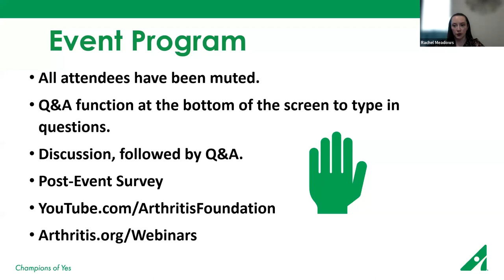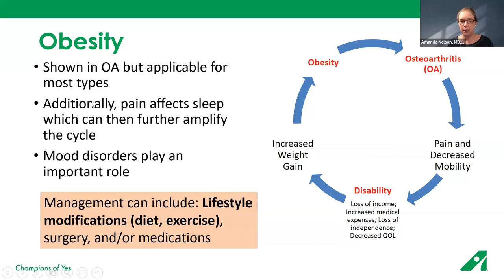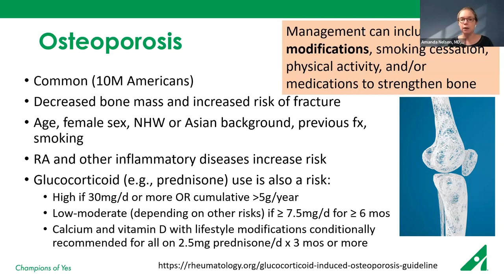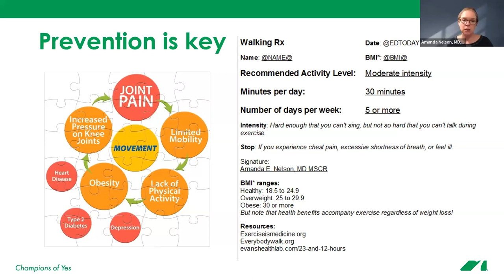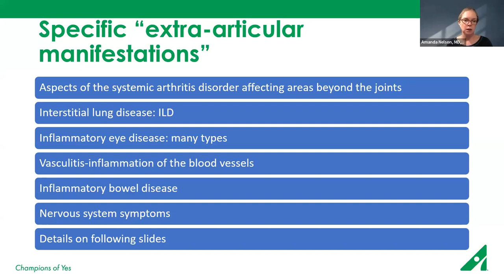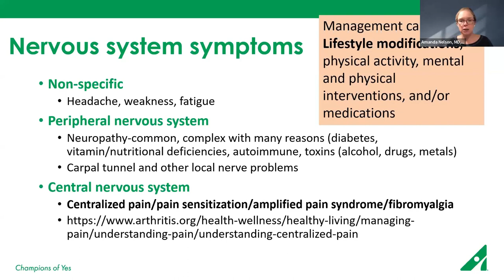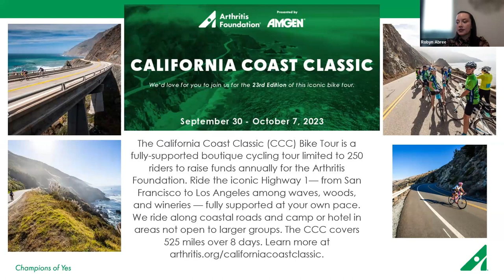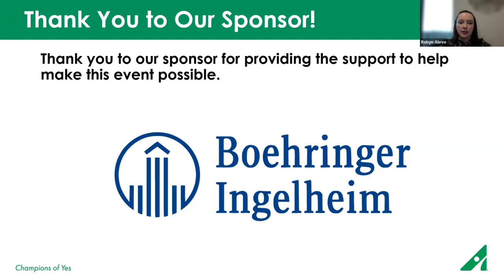Arthritis and the Body: Managing Related Conditions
Arthritis can affect more than just the joints. Related inflammation and other complications from arthritis can cause other health problems, too. Learn the signs and symptoms of other common health problems related to arthritis, how to manage them and take practical ways to prevent them from happening in the first place.

Expert:
Amanda E Nelson, MD, MSCR RhMSUS
Associate Professor of Medicine Division of Rheumatology, Allergy and Immunology,
University of North Caroline Chapel Hill, Thurston Arthritis Research Center